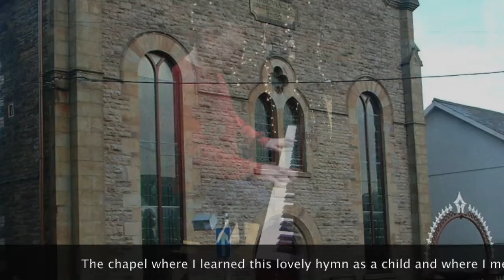Famous Welsh hymn | Calon Lân piano | Arrangement by Lee Michael Walton with images of Wales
Today's video is about Famous Welsh hymn, Calon Lân - my piano instrumental arrangement with  images of Wales.
I loved creating this piano arrangement.
This is one of my favourite hymns from my childhood. It is a source of spiritual strength and
inspiration for me. Calon Lân is sung in ceremonies throughout Wales including weddings
and funerals and is a much loved hymn.
The English translation of the Welsh lyrics to Calon Lân is as follows;
"I don't ask for a luxurious life
the world's gold or its fine pearls,
I ask for a happy heart,
an honest heart, a pure heart.
A pure heart full of goodness
Is fairer than the pretty lily,
None but a pure heart can sing,
Sing in the day and sing in the night.
If I wished for worldly wealth,
It would swiftly go to seed;
The riches of a virtuous, pure heart
Will bear eternal profit.
Evening and morning, my wish
Rising to heaven on the wing of song
For God, for the sake of my Saviour,
To give me a pure heart."
Calon Lan has been sung by many famous singers and by lots who are less famous!
It is almost always sung at sporting events and in particular at Welsh rugby internationals. It
has been sung by Katherine Jenkins, Cerys Mathews, Bryn Terfel, Only Boys Aloud and
probably by every Welsh male voice choir. It has interestingly been sung in the Houses of
Parliament in Westminster and also by the British and Irish Lions rugby team!

🔔bell icon to get notification. Keep supporting " Lee Michael Walton " with 👍like and
💬comments. this small things motivate me to create more amazing content for you.
 ●▬▬▬▬▬▬▬ஜ۩۞۩ஜ▬▬▬▬▬▬▬●
●▬▬▬▬▬▬▬ஜ۩۞۩ஜ▬▬▬▬▬▬▬●
All Arrangement by Lee Michael Walton